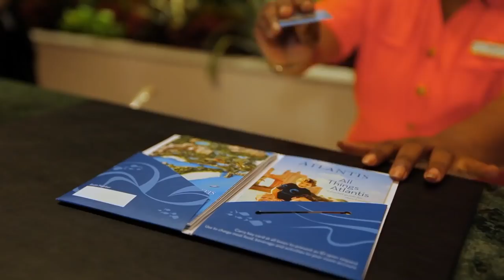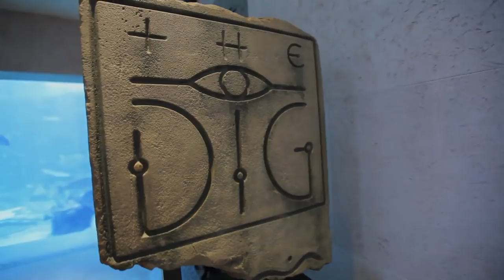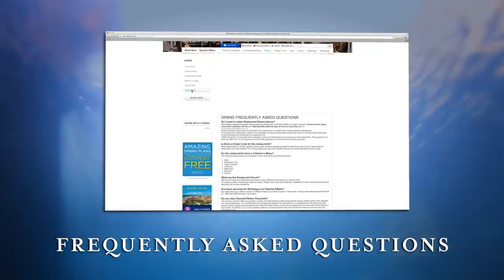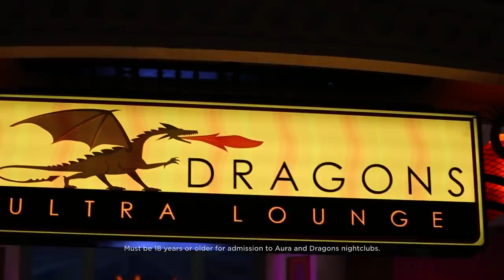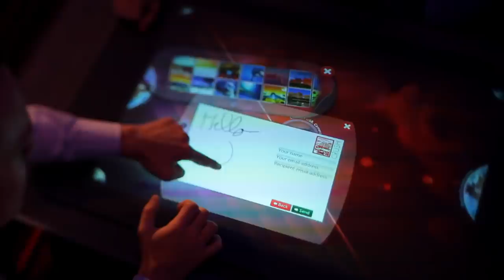Atlantis Paradise Island Bahamas Resort 30 Minute TV Program